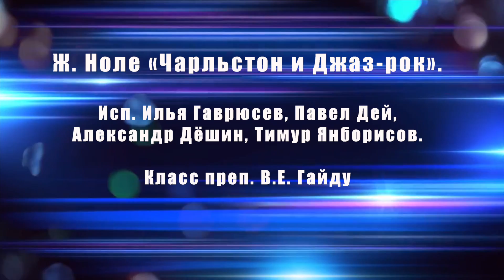Рахманиновский зал, 11 мая. Ж. Ноле "Чарльстон и Джаз-рок"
Суворовцы Военно-музыкального училища имени генерал-лейтенанта В.М. Халилова.